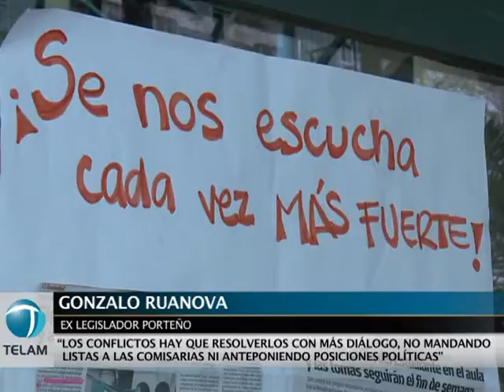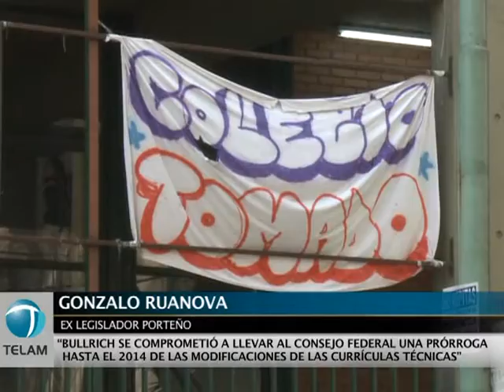El Gobierno porteño suspende cambios curriculares y alumnos debaten levantar las tomas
Los cambios curriculares propuestos por el gobierno porteño para los colegios secundarios quedaron suspendidos y serán debatidos el año próximo con las comunidades educativas, según propuso hoy el ministro de Educación, Esteban Bullrich.

La iniciativa fue presentada por el titular de Educación ante representantes estudiantiles, los legisladores Francisco Nenna y María José Lubertino y el titular de UTE-CTERA, Eduardo López durante una audiencia dispuesta por la jueza Elena Liberatori.

También participó de la reunión el ex legislador Gonzalo Ruanova, impulsor de la presentación judicial que posibilitó el diálogo, quien dijo que con este resultado "quedó demostrado que los estudiantes pueden ser parte de la construcción de los proyectos educativos".

Bullrich se retiró de la audiencia sin realizar declaraciones, pero se conoció la propuesta que dejó por escrito y que consiste en la realización de nueve jornadas "las cuales serán incluidas en la resolución aprobatoria de la agenda educativa del año 2013".

Según la nota, las mismas se realizarán una vez por mes en las escuelas secundarias en todas sus modalidades y constarán de tres etapas: "informativa, con material ofrecido por el Ministerio; participativa y deliberativa, y de definición institucional".

También se incluyó un cronograma de fechas que comienza el martes 12 de marzo y concluye el jueves 7 de noviembre.

Para Ruanova "este encuentro demostró que se puede dialogar. No nos hubiera gustado llegar a esta instancia judicial, nos hubiera gustado que el ministro recibiera a los alumnos en el ámbito que correspondía: el Ministerio".

También dijo que "quedó claro que los problemas con los estudiantes no se resuelven con la policía, ni con 0800, se resuelven dialogando, con propuestas de los alumnos y de las autoridades".

Señaló, también, que "la posición política del gobierno de la Ciudad no la entendemos, ya que tuvieron que pasar tres semanas de toma de colegios para encontrar una solución".

La instancia judicial quedó abierta, ya que la jueza Liberatori dispuso un cuarto intermedio pero no fijó fecha para una nueva audiencia a la espera de un acuerdo entre las partes.